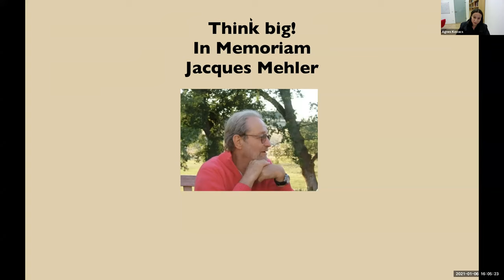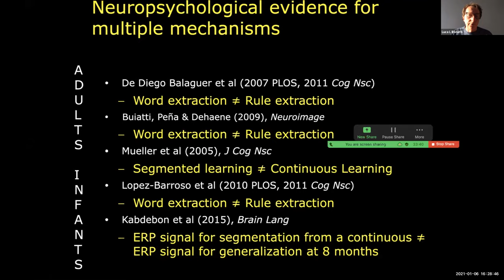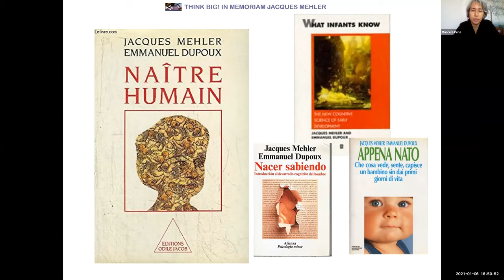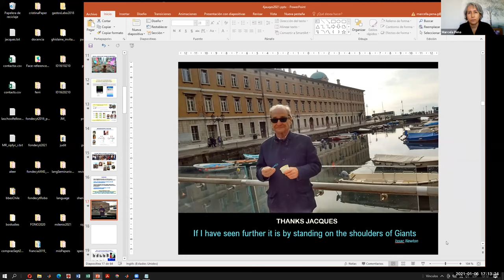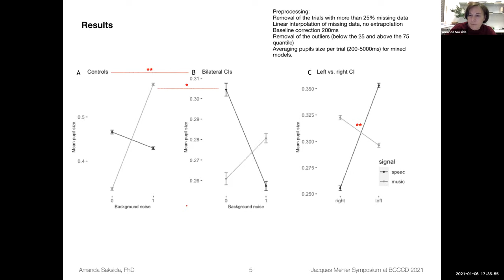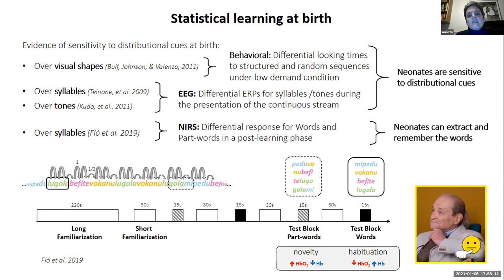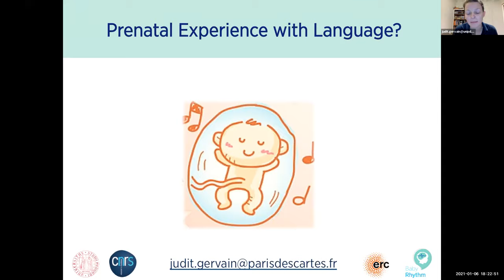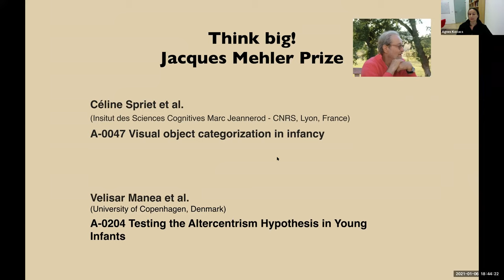BCCCD21: Jacques Mehler Symposium